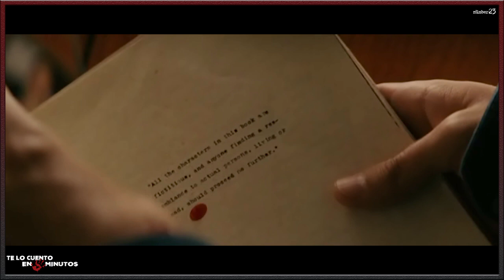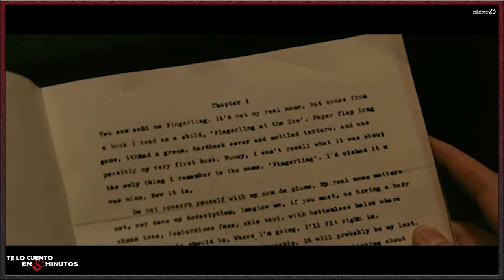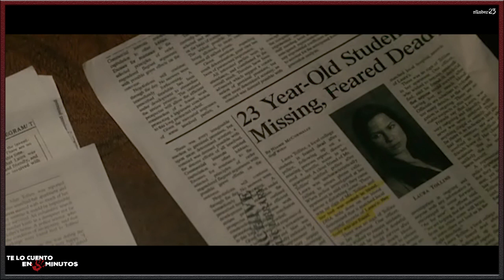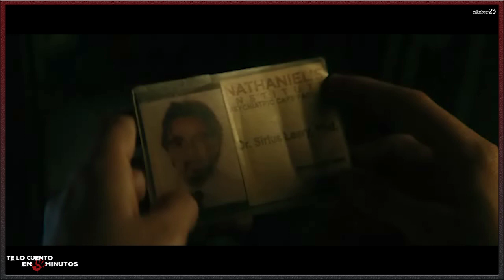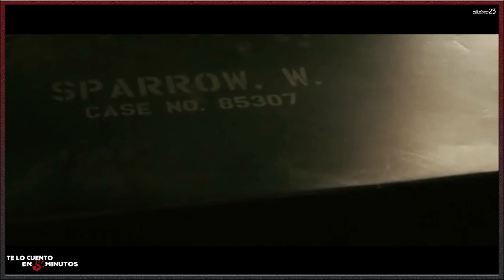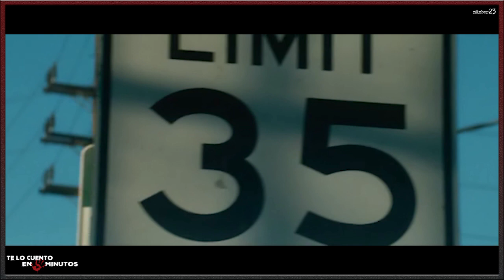El Número 23 (2007) - Te lo cuento en 5 min.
Film dirigido por Joel Schumacher y protagonizada por Jim Carrey, Virginia Madsen, Logan Lerman, Danny Huston, y Rhona Mitra, con una duración de 95 minutos, del género thriller e intriga, fue estrenada en el 2007.

Autor: Forget the Whale  Tema: Ghost